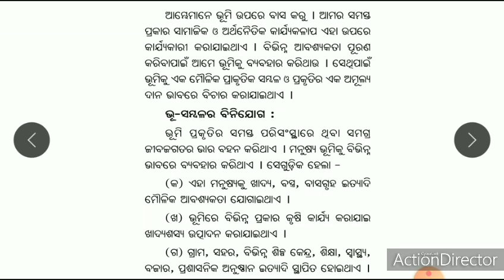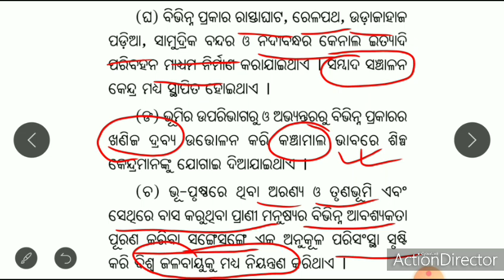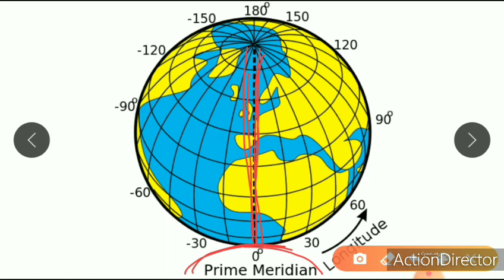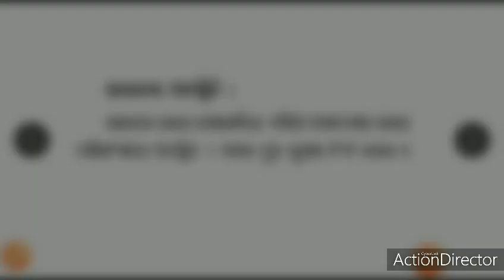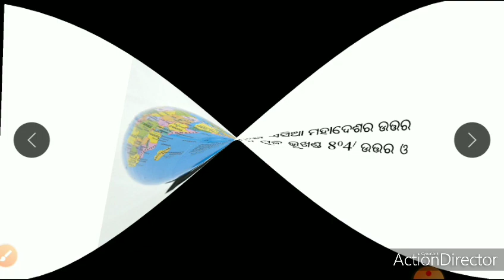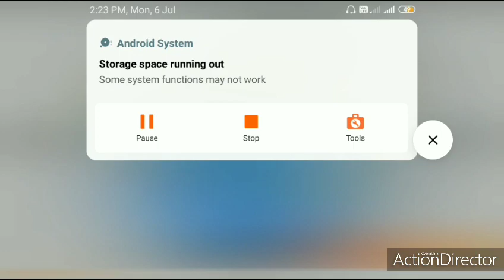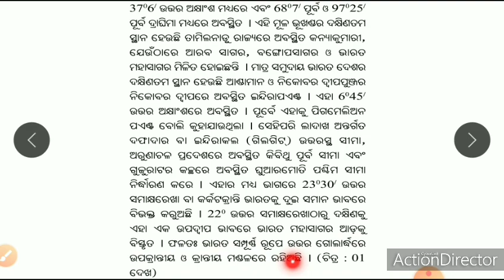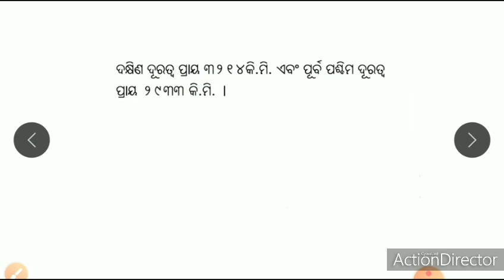ଭୂ-ସମ୍ବଳ(Land resources)।।Geography class 10।।second chapter in odia।।part-1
BRIGHT CAREER CLASSES
Geography 2nd  chapter in odia.class 10

join our official WhatsApp group for class assignment,notification,testseries updated